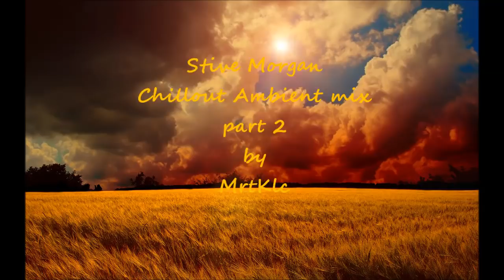Stive Morgan - Melancholia / Part-2 :: Chillout & Ambient mix▸ by Mrt Klc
▸This mix for relaxing, study, work etc..
▸All music in this video and in this channel are selected between my favorite songs...

Stive Morgan - New Age / Ambient Mix / The Best of Morgan/

-Track List-

1. Time Of Love
2. Bindweed Above The Water
3. Tango In Night
4. Merging of two hearts
5. Dreamstation
6. Witch Dance
7. Extraterrestrial Love
8. Mystical Wood (Remix)
9. Global Transformation
10. Sacred River
11. Simply Love
12. My Angel
13. Path And Mist
14. K-141 Kursk
15. White Angel
16. Be Mine
17. Aphrodite
18. Love Planet